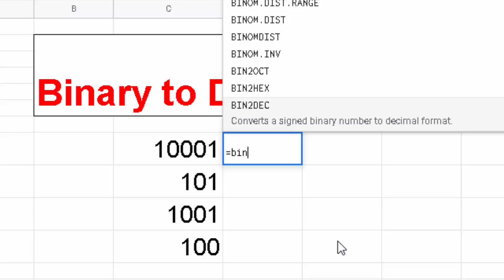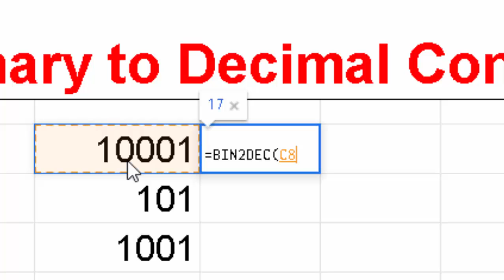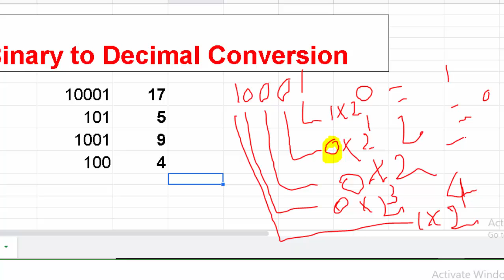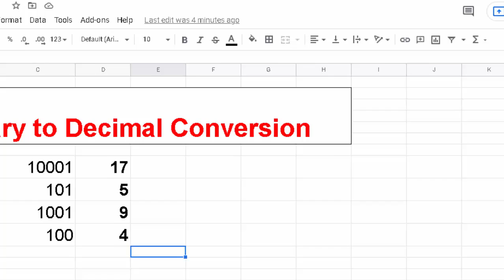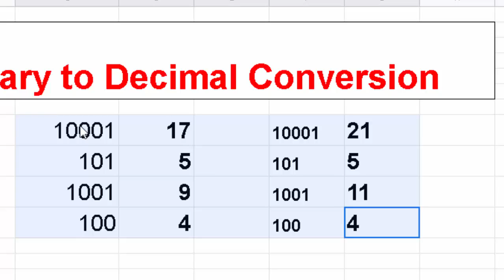Binary to Decimal conversion in Google sheet@COMPUTEREXCELSOLUTION